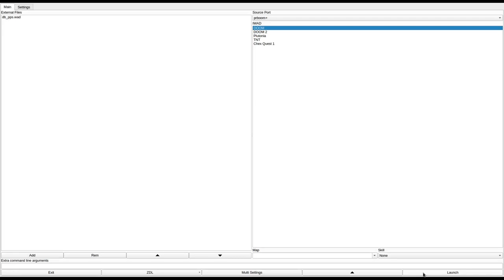DOOM 1 - db_pps.wad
called "Phobos Power Station" in the /idgames FTP.
created by DooMBoy (roofles) on August 3rd, 2004.
from the .txt file included with the WAD:
"Another good old fashioned E1 type map"